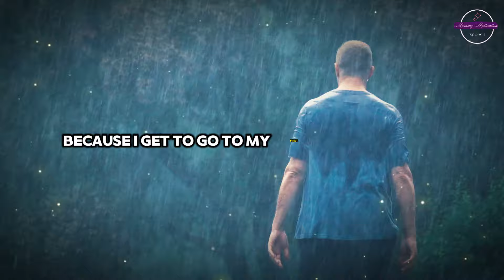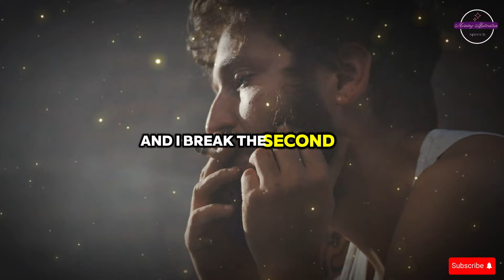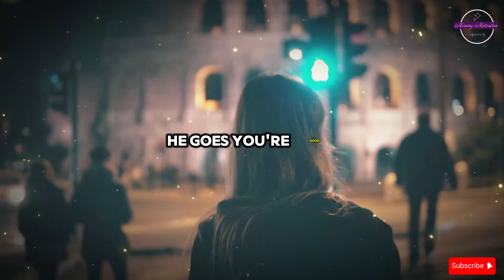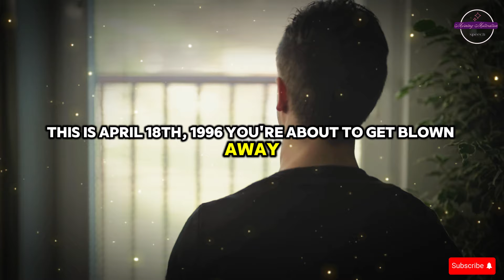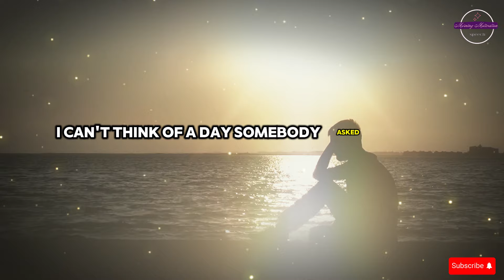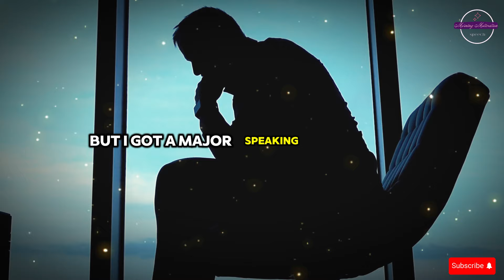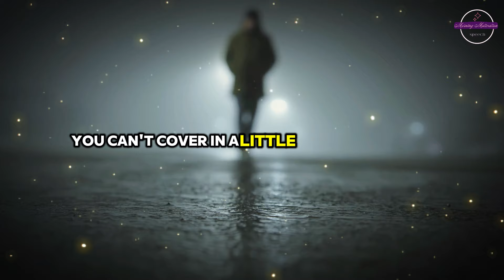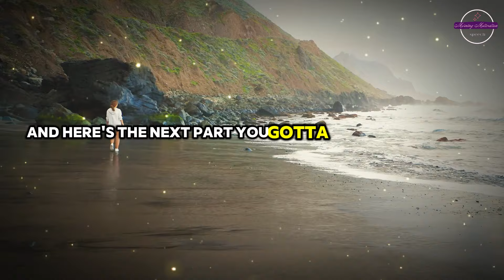WINNING IS HUSTLING 2024 ( Steve Harvey, Jim Rohn, Ed Mylett, Les Brown ) Powerful Motivation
Speakers: Steve Harvey, Jim Rohn, Eric Thomas, Jocko Willink, Les Brown, Ed Mylett